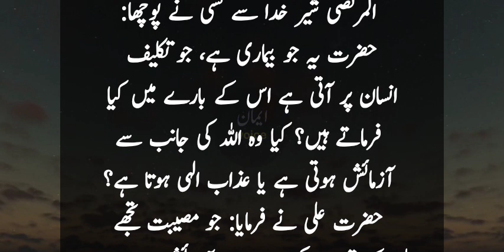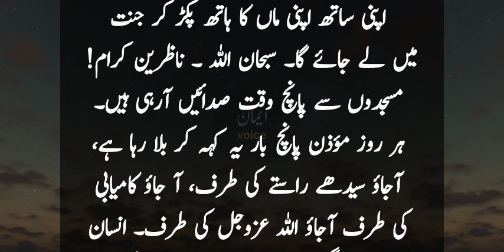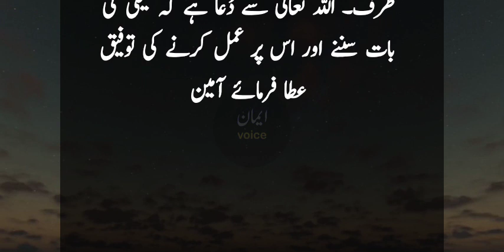8 qisam kai loog aysa han jin sa Qabar ma sawal nhi huga || qabar ki phli rat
Title : 8 qisam kai loog aysa han jin sa Qabar ma sawal nhi huga || qabar ki phli rat